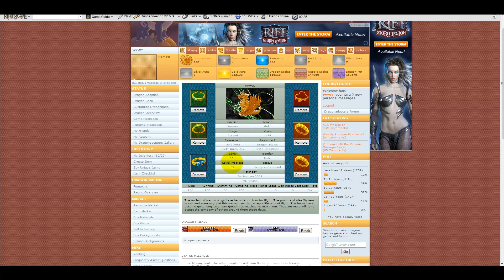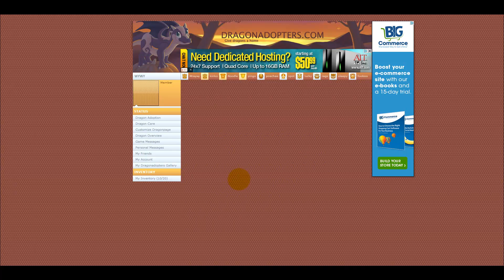Update #12 An Update and A Website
hey guys it's the left handed gamer back to update you on whats been going on :)
here the link to the website once more

it can also be found under my website on my page, have fun and hope you all have a great day!